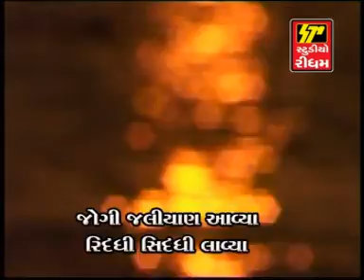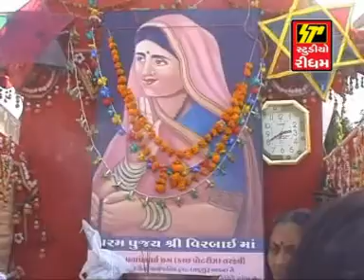Tamne Hete Thi Jamadu Thad - Jalaram Aavya Riddhi Siddhi Lavya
STUDIO RHYTHM Presents - Jalaram Aavya Riddhi Siddhi Lavya

Song - Tamne Hete Thi Jamadu Thad
Album - Jalaram Aavya Riddhi Siddhi Lavya
Singer - Dipak Joshi, Ami Chavda, Arvind Barot